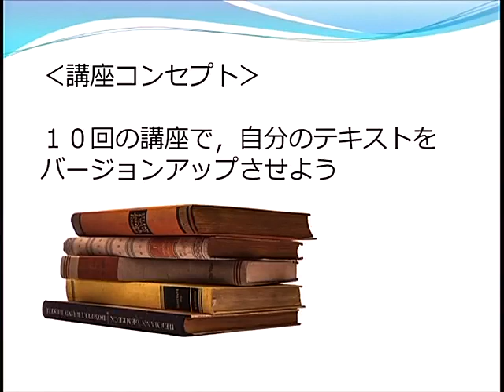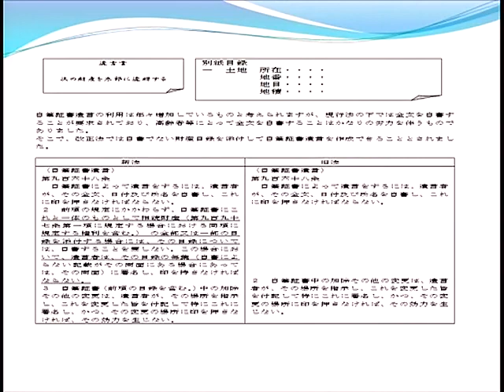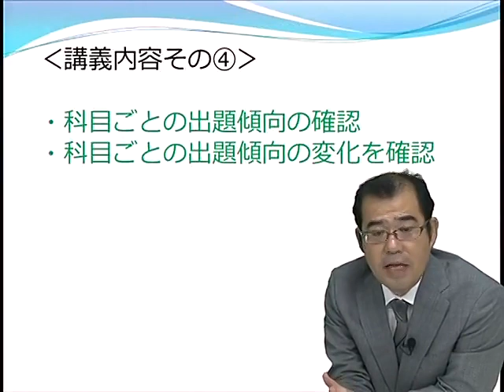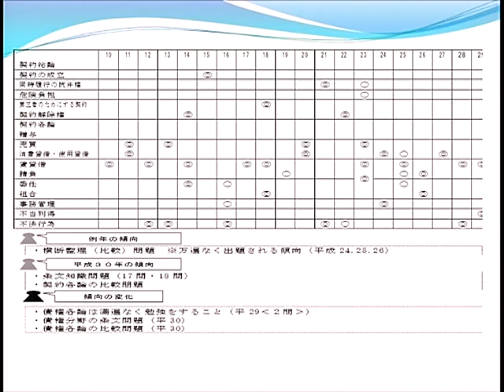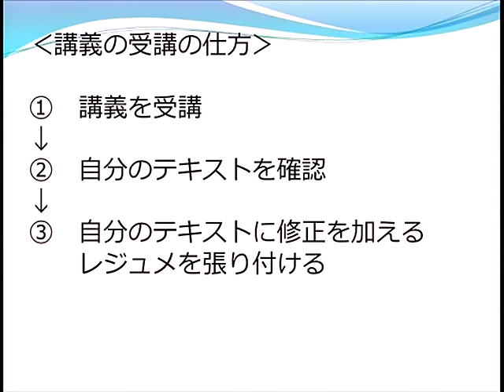【ＬＥＣ司法書士】テキストバージョンアップ講座の全貌大公開！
どんなテキストでもＯＫ！3年間の過去問題点・最新判例・先例・法改正情報を提供！根本講師が、あなたのテキストをバージョンアップさせます。